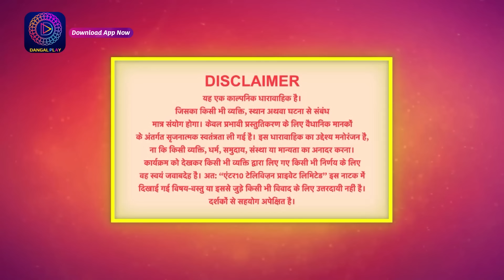Jyoti Umeedon Se Saji | 21 July 2023 Full Episode 53 | ज्योति उम्मीदों से सजी | Dangal TV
Jyoti Umeedon Se Saji | Mon-Sat 6:30 pm only on Dangal TV

You can watch the Dangal TV channel :
Fastway Channel No: 15
Digena Channel No: 117
Zing Channel No: 119
Tata Play: 177
Sun Channel No : 328